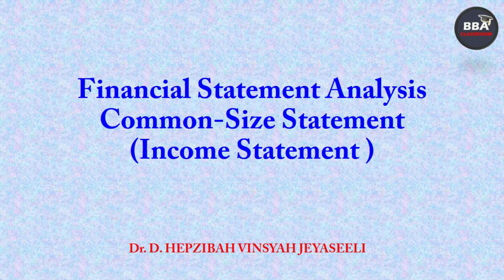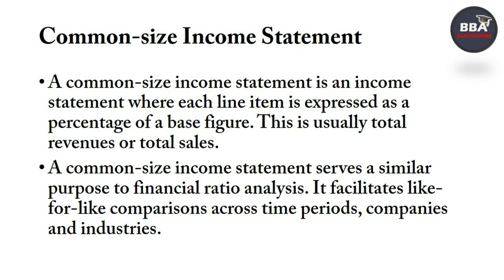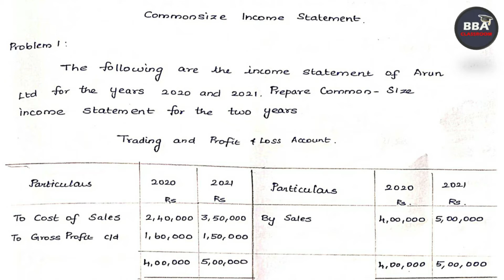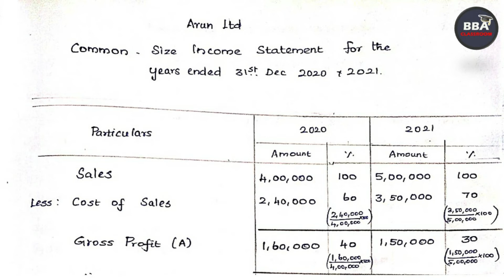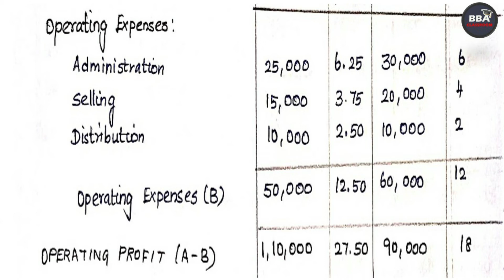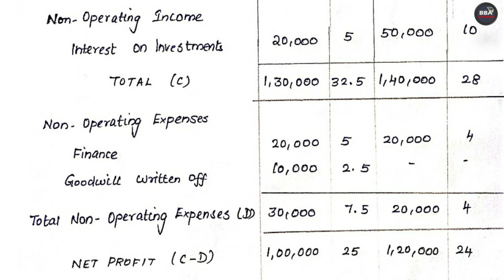COMMON SIZE INCOME STATEMENT | Example explained in Tamil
This video explains about the calculation of  common-size income statement  in Tamil. It covers the syllabus of BBA, B.Com, M.Com, MBA , CMA and UGC NET Commerce and Management.